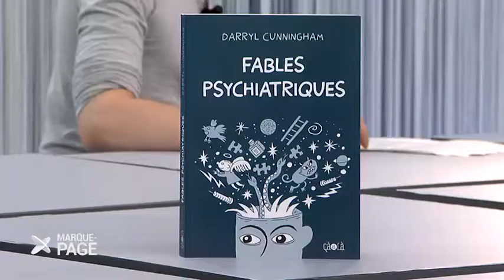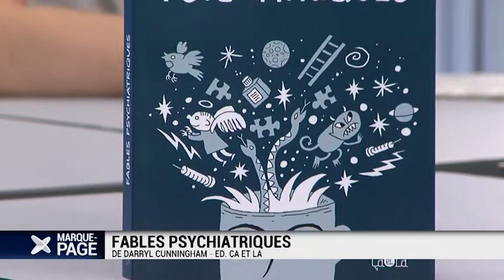Marque-page 2013-10--494-003048BDD2D9.mp4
Payot - Marque Page - Darryl Cunningham - Fables psychiatriques